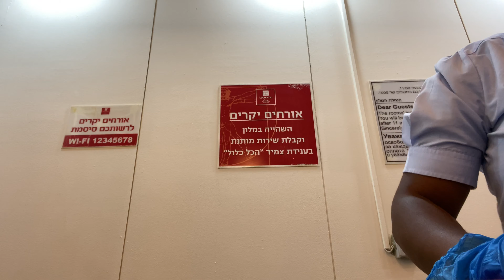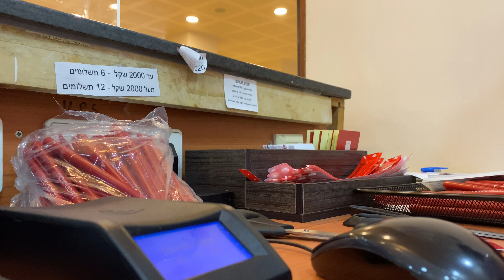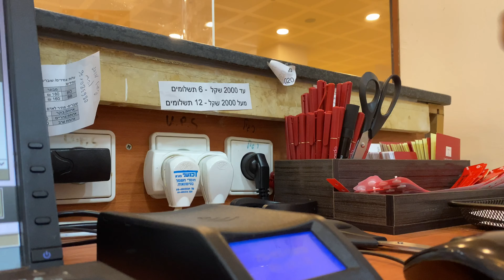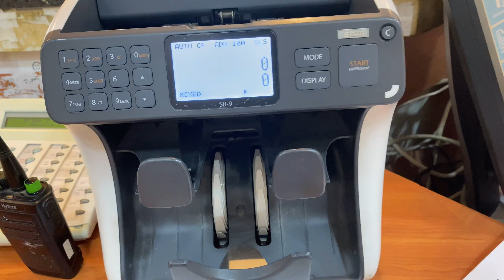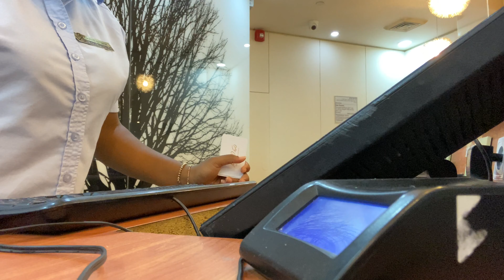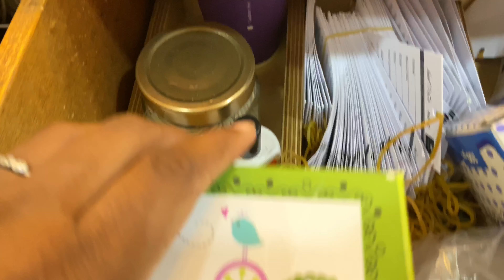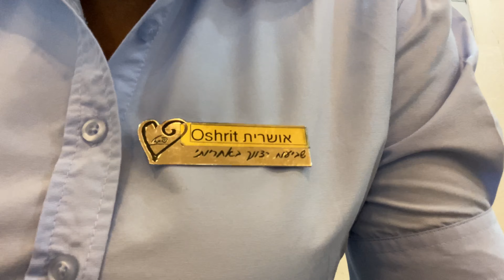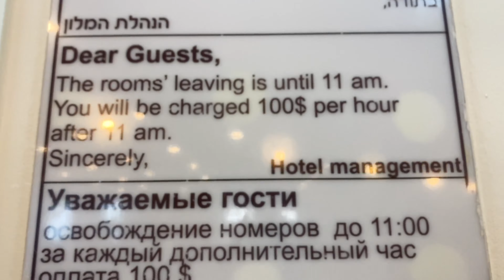A DAY IN MY LIFE: HOTEL RECEPTIONIST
Hi so I decided to share a day in my life
What I basically do everyday at the hotel it’s not everything but
It’s a little taste of it